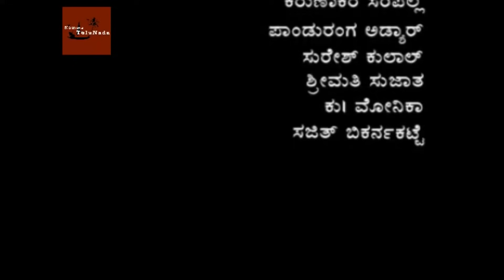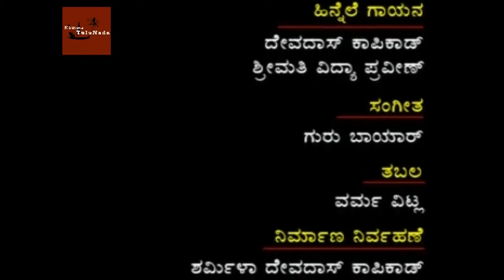Akka Tulu Nataka Devdas Kapikad | Aravind Bolar | Bhojraj Vamanjoor